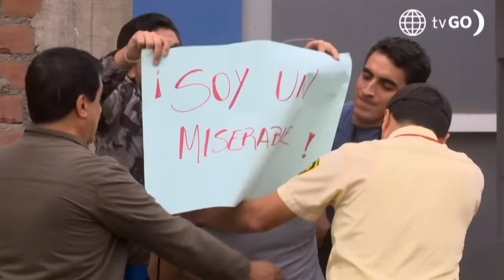Al Fondo hay Sitio 11: Los Gonzáles lograron vengarse de Xavi (Capítulo 431)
¡VENGANZA!
Después de varios intentos, los Gonzáles lograron que Xavi caiga en su trampa y finalmente pudieron vengarse.